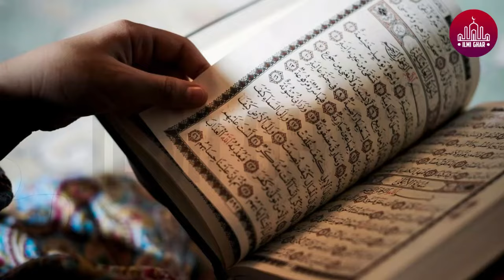Dark Spots On Moon | Chand Par Nishan Kis Cheez Ka Hai | Hazrat Ali RA Ka Farman | iLmi Ghar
Ap yeh video end tak dekhen aur agar apko ye video pasand aye to isay like karen aur apne dosto ke sath share zaroor karen.